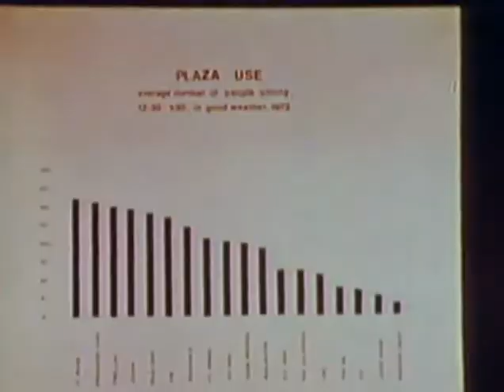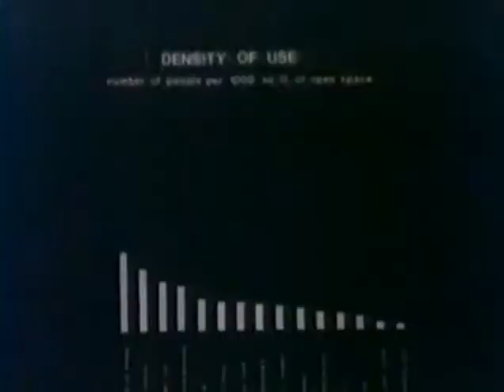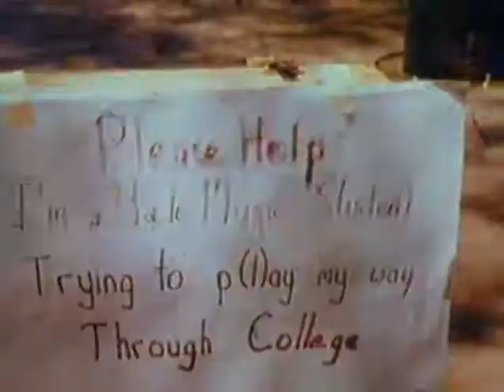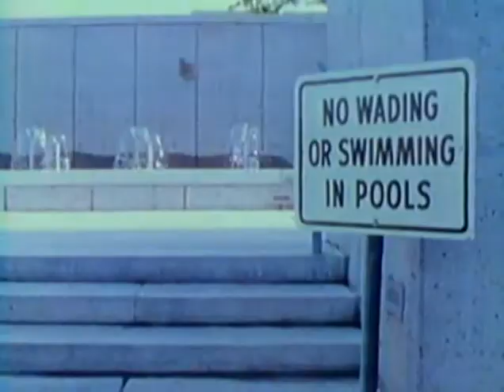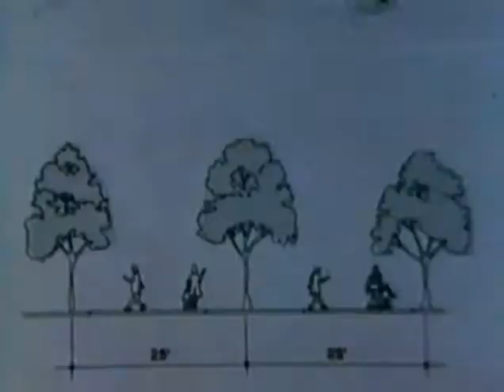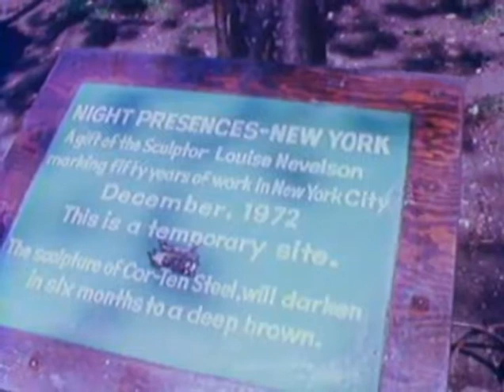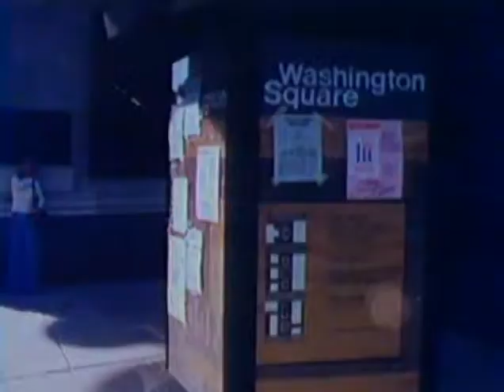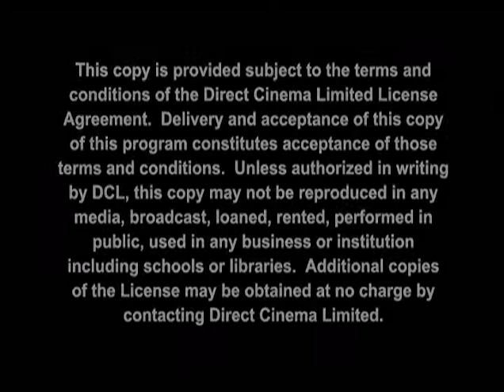Social Life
Planning Movie